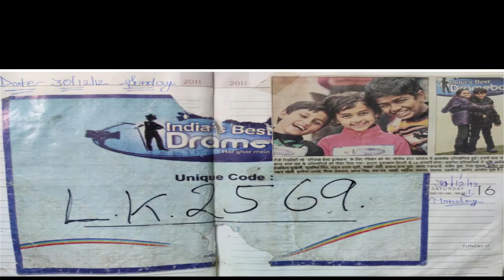Conversation with Film/TV Actor Harshit Gupta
About Video : Film Actor Harshit Gupta Interview